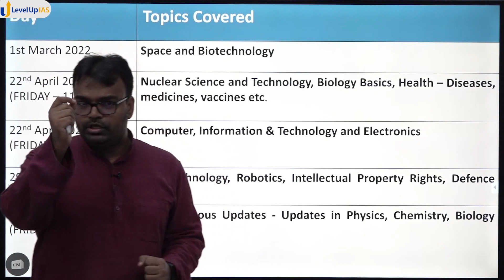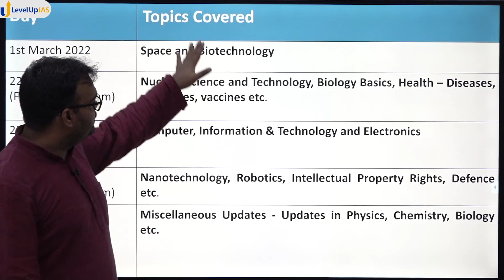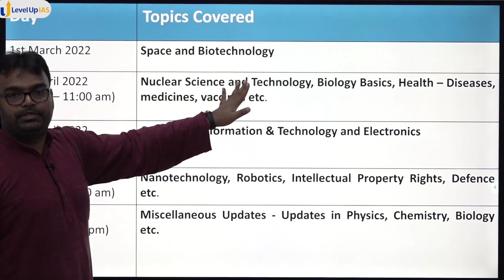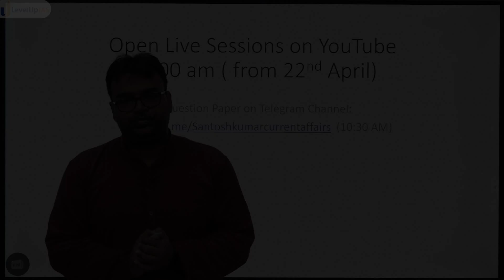Prelims 2022: Revise Through 500 Questions | RTFQ | Science & Technology | By Santosh Kumar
Please note that question papers would be uploaded on 10:00 am (on the day of RTFQ session on the above telegram channel)

@LevelUpIAS  is launching "Revision Through 500 Questions", a free initiative through YouTube Live for Target Prelims Current Affairs for UPSC Civil Service Exam 2022.
Science & Technology Module for UPSC CSE Prelims 2022
👉Target Prelims Current Affairs Program for CSE 2022